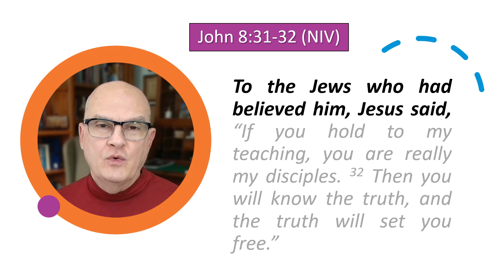07/01/24 Bible Treasures - John 8:31-32 (1) Jesus Is Talking To You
Today we're going to start memorizing John 8:31-32 which is one of my favorite passages of Scripture, and I believe that it will become one of yours too. It's easy to memorize and is power-packed full of powerful truths that will really help you in your walk with Jesus. Let's get started!